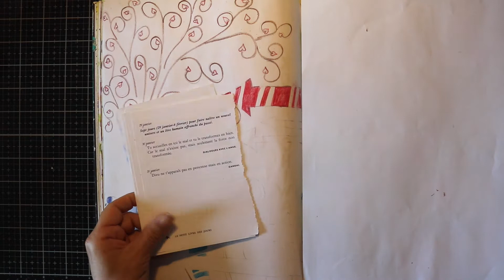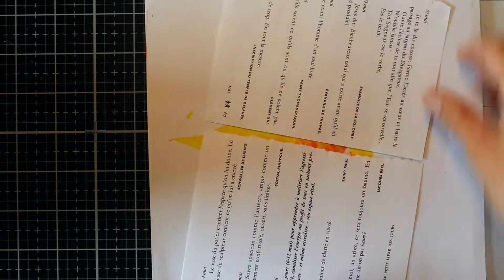AJ "XOXOX" - AS mars 2022 (combo)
Voici mon interprétation pour le challenge mensuel de l'Antre Scrap.